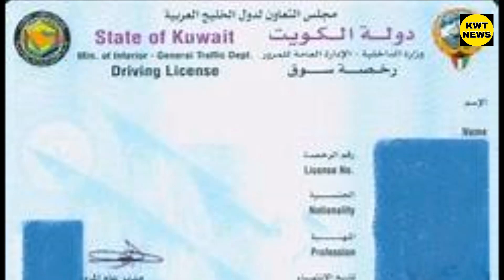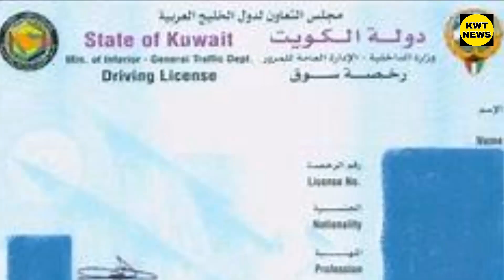1.05.2023 Kuwait News Today update,Kuwait khadim worker news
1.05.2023 Kuwait News Today update,Kuwait khadim worker news